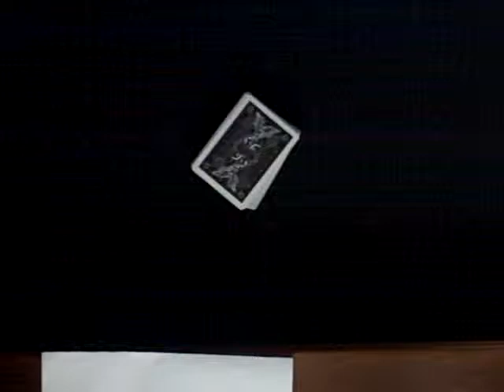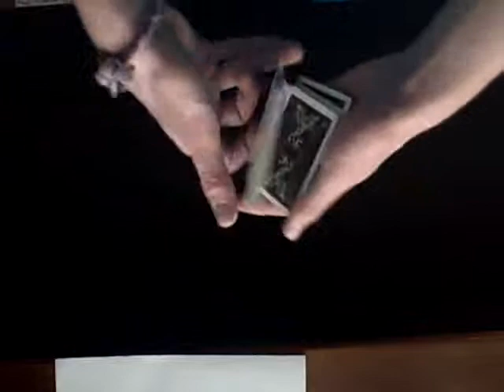Time Machine By Steve Freeman-Performance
Really cool and easy effect.